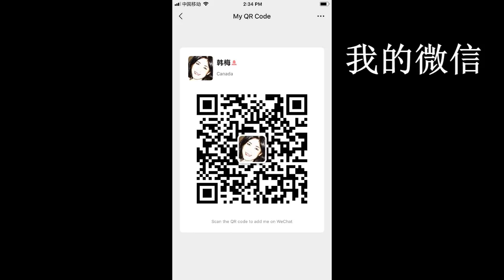20200604 -1【无处刷存在感】【海外民运遭全面冷落，美国，香港，澳门】【寒梅视角】